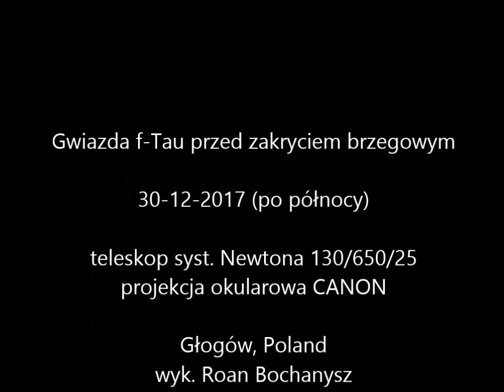f Tau 30 12 2017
Gwiazda f Tau w czasie brzegowego zakrycia przez Księżyc